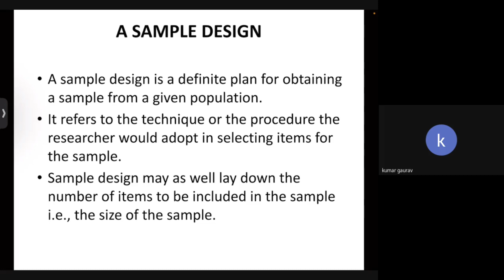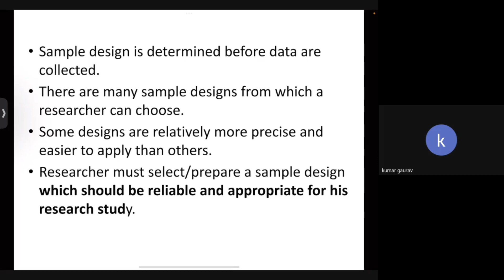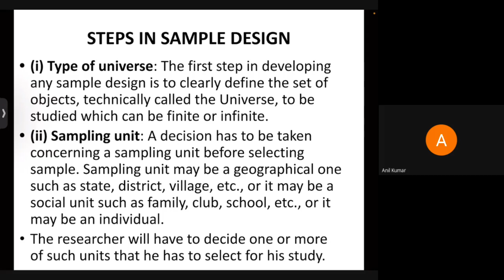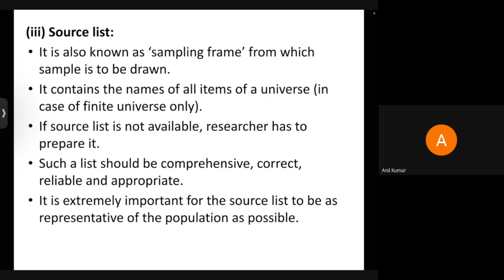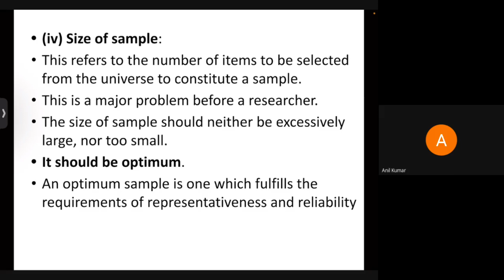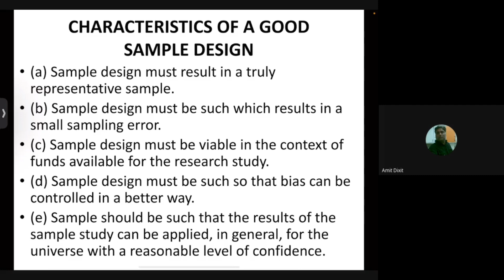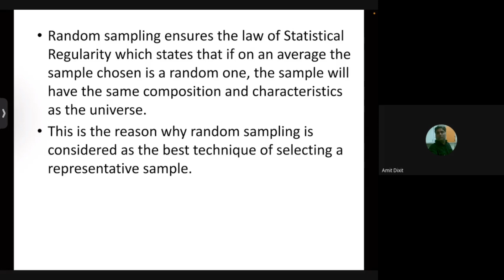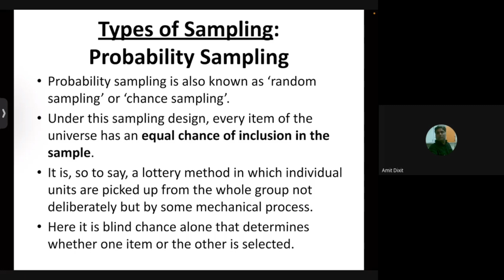5. Sample Design